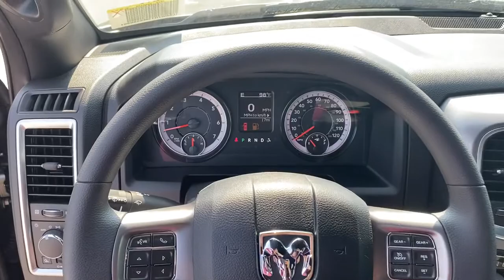2021 Ram 1500 Classic Springdale, Fayetteville, Rogers, Bentonville, AK MS580951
Olive Green Pearlcoat New 2021 Ram 1500 Classic available in Springdale, Arkansas. Servicing the Fayetteville, Rogers, Bentonville, AK area.
2021 Ram 1500 Classic Warlock - Stock#: MS580951 - VIN#: 1C6RR7GT3MS580951

Olive Green Pearlcoat 2021 Ram 1500 Classic Warlock 4WD 8-Speed Automatic HEMI 5.7L V8 Multi Displacement VVTbrbrRecent Arrival!brbrbrAll Internet Prices include maximum stack of manufacturer incentives available, including owner loyalty and subprime finance cash. Most incentives stacks include incentives that require financing. WAC as necessary. APR specials not eligible with internet pricing. McLarty Daniel Advantage and dealer accessories not included. Preowned offers are time limited and first-come first-serve; see dealer for details. McLarty Daniel Price on pre-owned vehicles requires vehicle financing through the dealership. Tax, tag & title not included and must be paid by purchaser. Listed pricing does not include dealer adds. Price includes: $1000 - Case Construction Equipment Bonus 40CM1B. Exp. 01/04/2022 $1000 - National 2021 Bonus Cash 21CMA. Exp. 08/02/2021 $1000 - Southwest 2021 Retail Bonus Cash SWCMA1. Exp. 08/02/2021 $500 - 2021 FIRST RESPONDER BONUS CONSUMER CASH 47CMA9. Exp. 01/04/2022 $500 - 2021 National Retail Consumer Cash 21CM1. Exp. 08/02/2021 $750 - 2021 National Non-Prime Retail Bonus Cash 21CM1V. Exp. 08/02/2021 $750 - Chrysler Capital 2021 Bonus Cash 20CM5. Exp. 08/02/2021